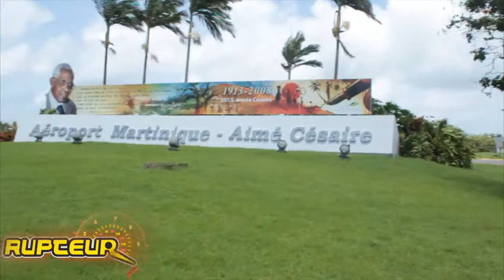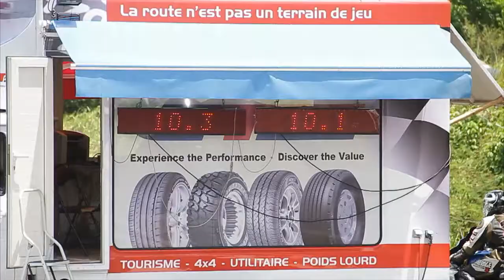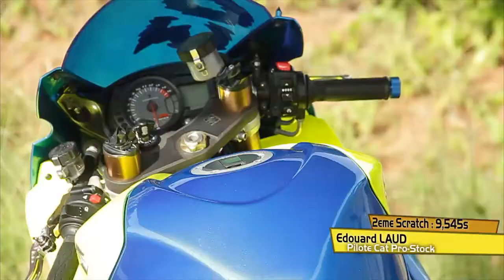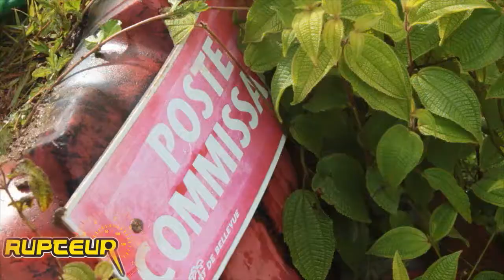Course de cote moto Sainte marie 2013 - 2e RUN MOTO - 2e Renault Trophy Emission 11 Saison 2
Emission 11 saison 2 diffusée le 11 Juin 2013 sur ATV.
- 3e manche du championnat de course de cote moto de Martinique à Sainte Marie
- 2e manche du championnat Run trophy moto de Guadeloupe à Petit Bourg
- 2e manche du championnat Renault trophy autocross de Guadeloupe au Lamentin.

Que de belles images, du spectacle, de la glisse, de la tôle froissée. Bon visionnage